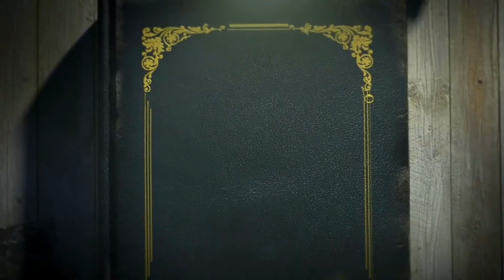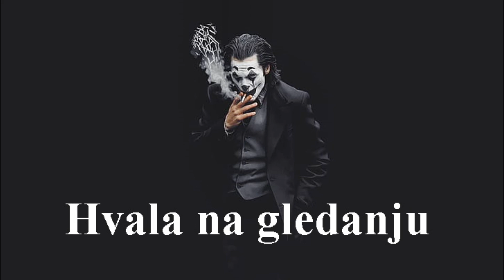Predsjednik Milanović u Kninu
Predsjednik Zoran Milanović i ministar obrane Mario Banožić dodijelili crvene beretke pripadnicima 3. mehanizirane bojne Pauci u Kninu. Nakon svečanosti predsjednik je odgovarao na pitanja novinara.